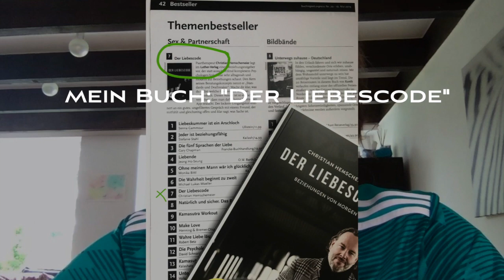Ich habe meine Koabhängigkeit erkannt - aber ich komme nicht weiter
Koabhängigkeit ist wirklich wie eine Sucht...auch wenn man leidet will man sie irgendwie nicht aufgeben, weil man denkt man hätte nicht die Kraft dazu. Das ist eine Illusion, auch wenn der "Entzug" sehr unangenehm ist.